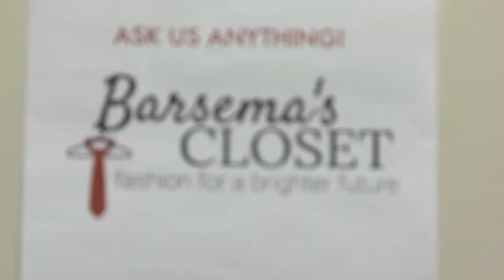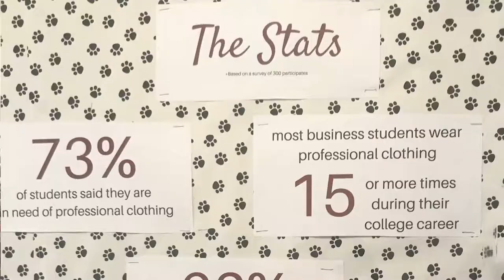Stateline Strong: NIU students create "Barsema's Closet" to offer discounted professional clothing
Two students at Northern Illinois University are helping fellow students dress for success. The two seniors are trying to reduce the stress levels of their fellow students by helping them prepare for the workforce.